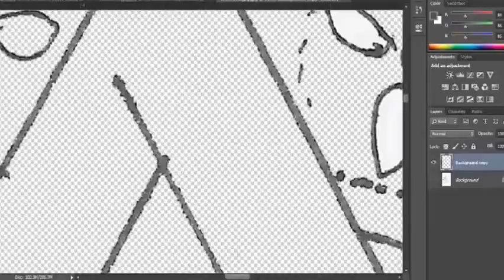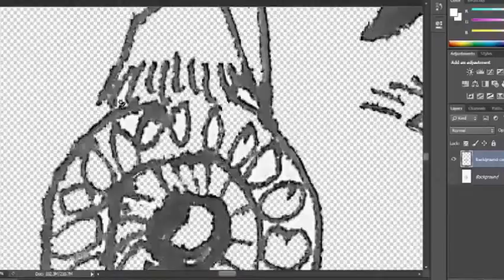how to draw Venkateswara Swamy Tirumala Tirupati indian God Pen & Ink ART :by Yogendra reddy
Venkateswara Swamy Pen and Ink ART by Yogendra (96hour work)